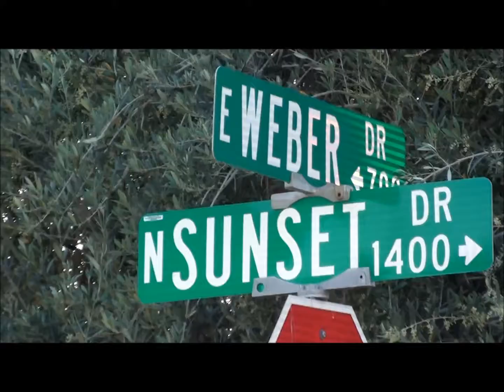West Reunion '14 Part 1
The venue